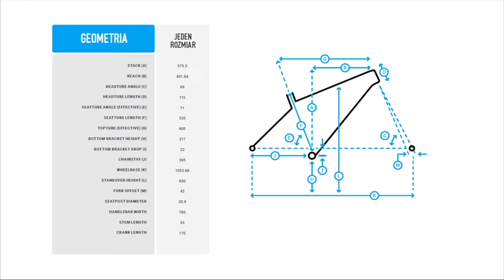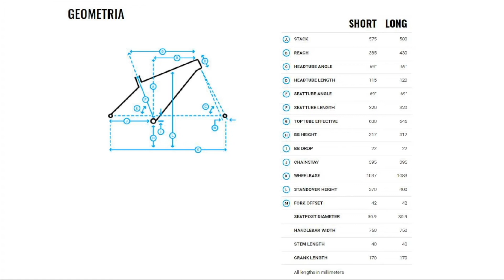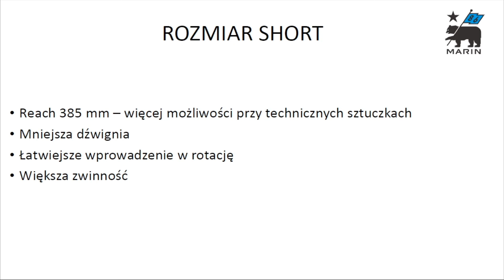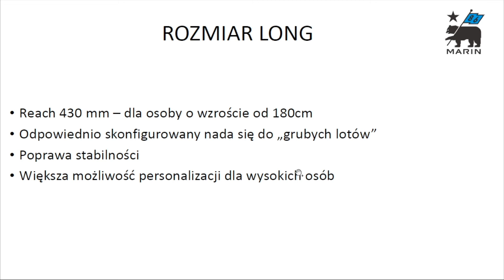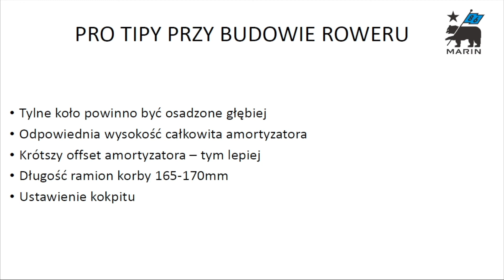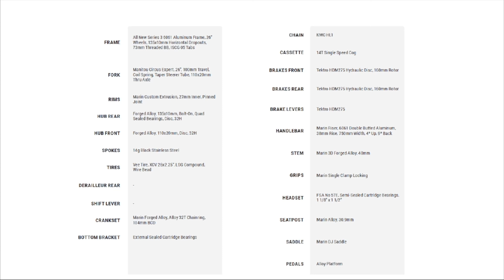Tego nie znajdziesz na stronie - Marin Alcatraz 2022 - nowa geometria, rozwiązania - opinia eksperta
Dzisiaj skupimy się na zmianach jakie zaszły w konstrukcji Marina Alcatraza – jednej z najsłynniejszych dirtówek w Polsce. Za część modyfikacji odpowiada ten Pan na pierwszym planie – Matt Jones – jeden z najbardziej rozpoznawalnych dirtowców na świecie, który na swoim kanale na Youtube zgromadził już ponad 650 tysięcy obserwujących. Sława ta nie wzięła się z nikąd – poza tym, że jest bardzo sympatycznym gościem to przy okazji jest doskonałym dirtowcem co niejednokrotnie udowodnił odblokowując nowe triki – właśnie na ramie Alcatraza. Dlatego też tak ważna jest jego opinia i udział w projektowaniu tej konstrukcji.